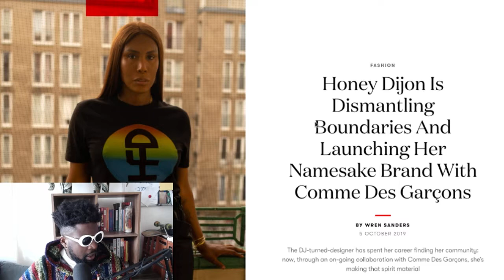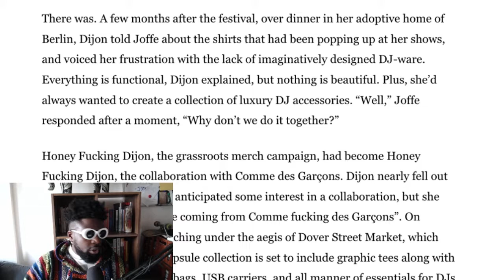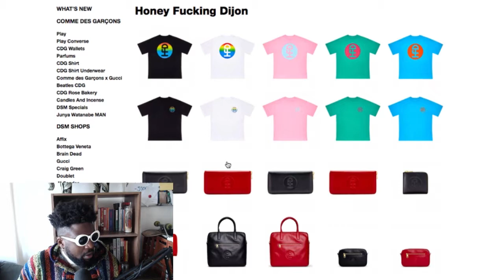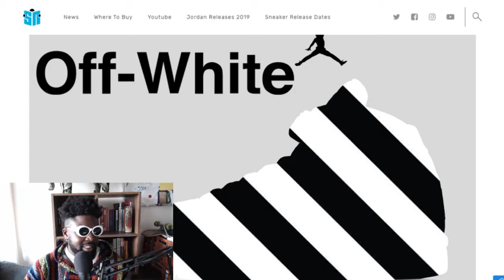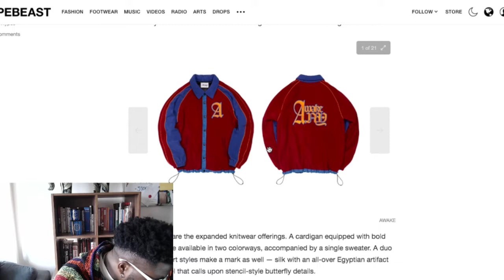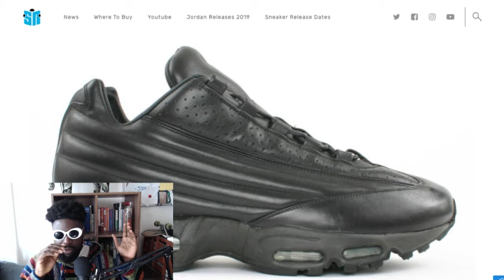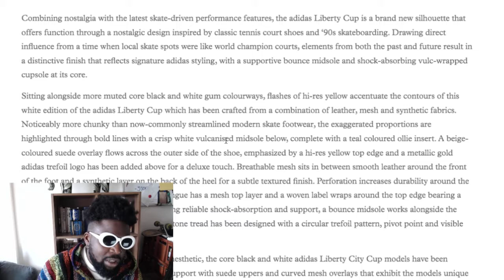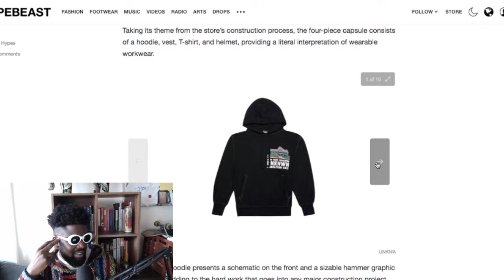The Agostinho Zinga Show #238 | Two-a-days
Agostinho rambles about Honey Fucking Dijon merch collaboration with Comme des Garçon, why you should go out more in the scene of your choice, rumours of Off-White x Jordan 5 release, Drake leaks Supreme x Nike Air Max 95 Italia, Nike Air Max JP, Butter x DC Kalis OG shoes and capsule collection, Adidas Liberty Cup, UNKNWN and New York Sunshine Craft Construction-Inspired "Demolition Unit" Collection and more...